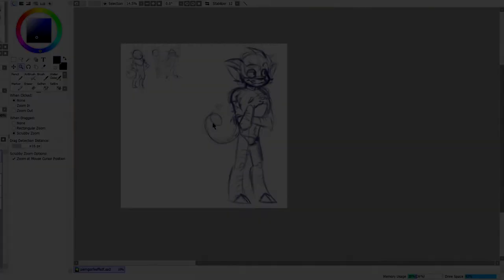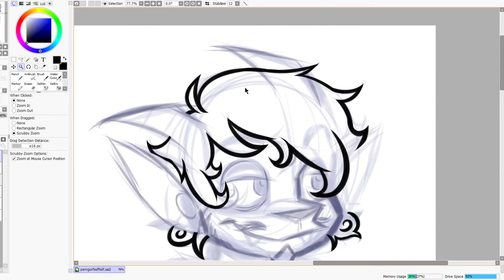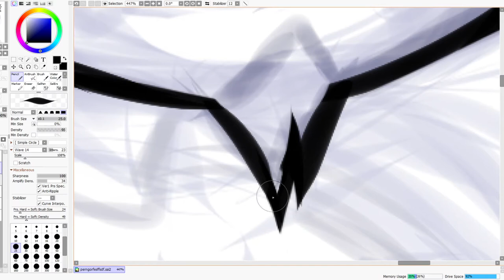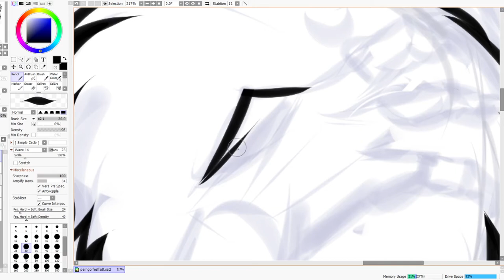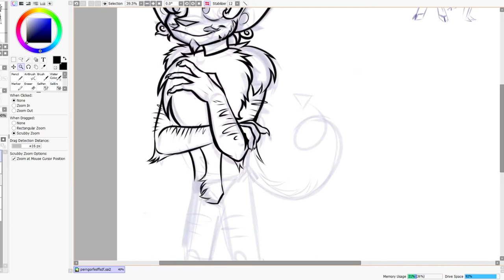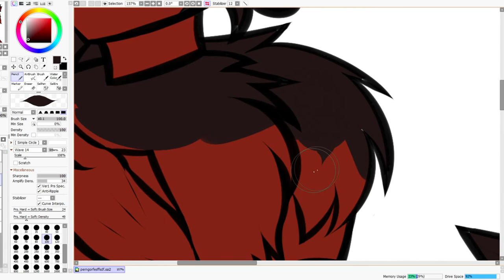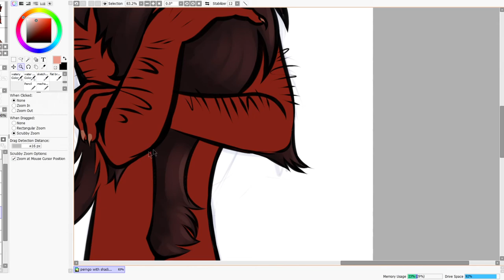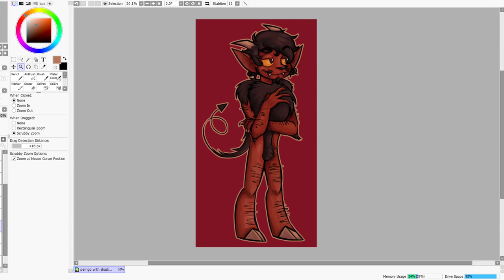Depression Recovery and Original Characters - Draw n Talk #2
I talk a bit about mental health, the filth that is my new OC, and also crazy frog.

Content Warnings:
26:50 - 32:00 Mister Perngosten's flatuence
42:50 - 50:05 Crazy frog's genitals and mention of suicide
1:50:50 -  2:00:00 Talking about satanism and religion, the idea of someone elses identity invalidating yours